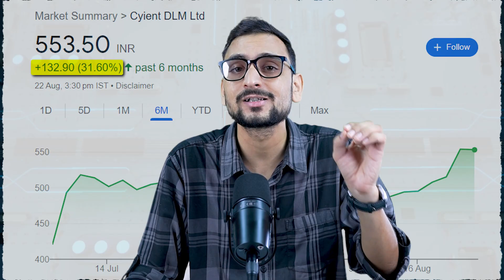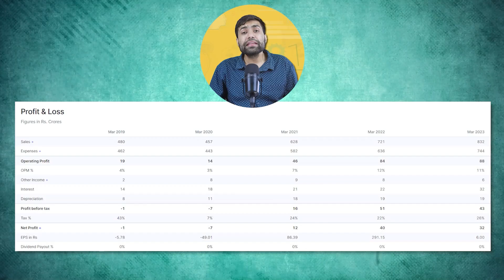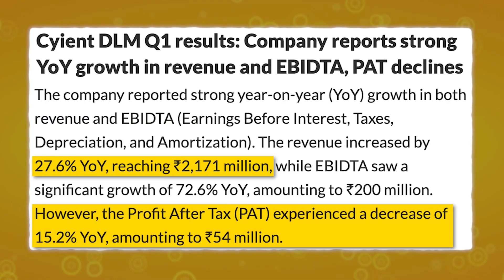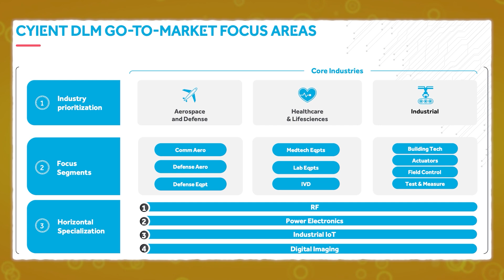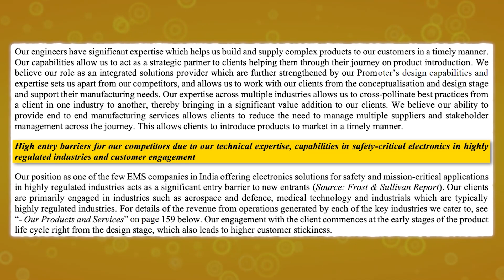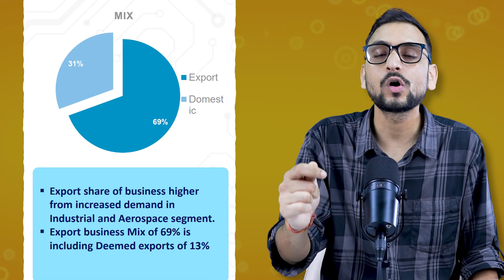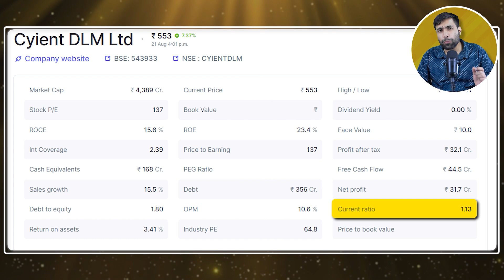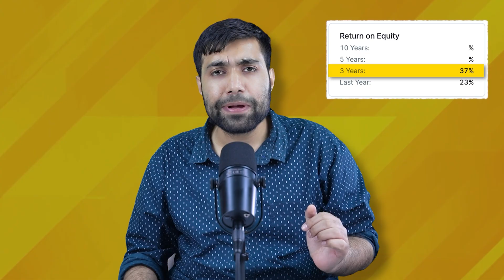The sign of a future multibagger! | Cyient DLM share latest news | Cyient DLM share analysis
This video is about Cyient DLM share latest news, in which we have done Cyient DLM share analysis. It also has Q1 results of Cyient DLM share which is a ESM sector stock.

Complete Basic to Advanced Stock Market Mastery Course on the NEERAJ JOSHI APP!

1. Upstox Demat Account (Rs.99)

Insurance is Important, Buy Best
Term Insurance Plans :

In this video we have covered all recent Cyient DLM share latest news and Cyient DLM share analysis. It also covers Cyient DLM share latest news and updates from all over the internet.
In this video, Cyient DLM share analysis is done in such a way that it has also covered Cyient DLM share latest news and target price. Cyient DLM share is talk of the town and this video answers the question about whether people should invest in Cyient DLM or not, whether it is the right time to enter or not.
The video has Cyient DLM share latest news that contain target price information, Cyient DLM future plans and fundamental analysis of the stock. It also covers business model and financials of Cyient DLM specially quarter 1 (Q1) results of Cyient DLM.